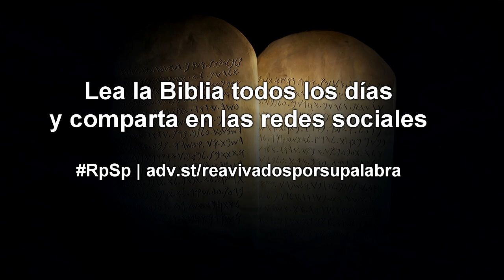Deuteronomio 04 Resumen Pr. Adolfo Suarez | Reavivados Por Su Palabra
En el tiempo de angustia, Dios está con nosotros listo para protegernos.  Si Dios es nuestro Dios, estaremos siempre seguros, porque ¡El es nuestro Padre Maravilloso!